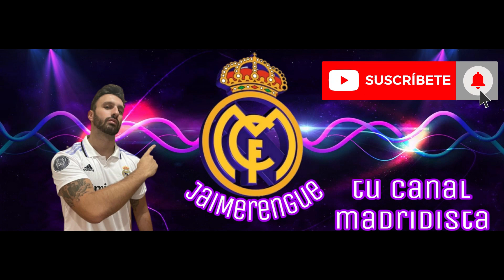🧐POSIBLES FICHAJES PARA EL REAL MADRID PARA 2023 Y 2024: ENDRICK, BELLINGHAM, ENZO FERNÁNDEZ...💯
En este vídeo analizamos a posibles fichajes para el Real Madrid a corto o medio plazo (2023 o 2024).

Nombres como Endrick, Bellingham, Enzo Fernández, Cristiano Ronaldo, Mbappé, Gakpo o Gvardiol y sus posibilidades de recalar en el Real Madrid dada la actual confección de la plantilla del club.